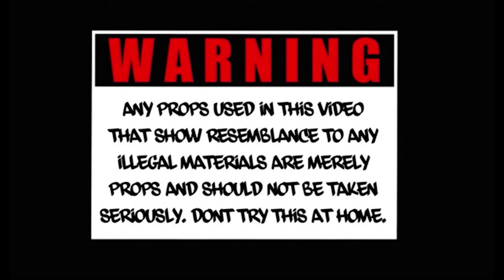Willie Mac - Bullies (Official Video ) Dir.By lostBoySage